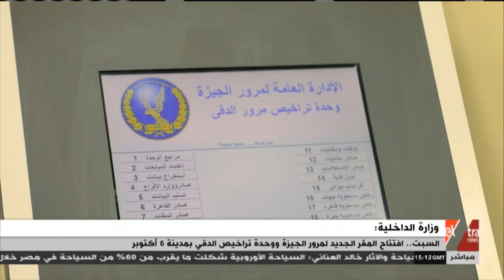غرفة الأخبار | السبت.. افتتاح المقر الجديد لمرور الجيزة ووحدة تراخيص الدقي بـ 6 أكتوبر